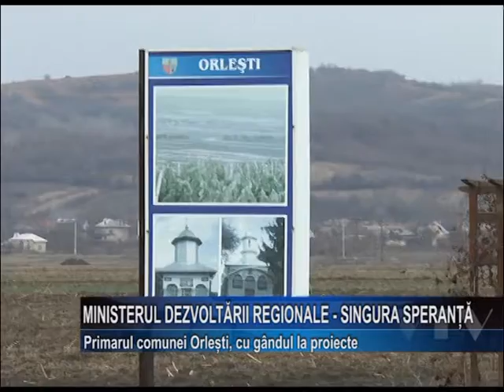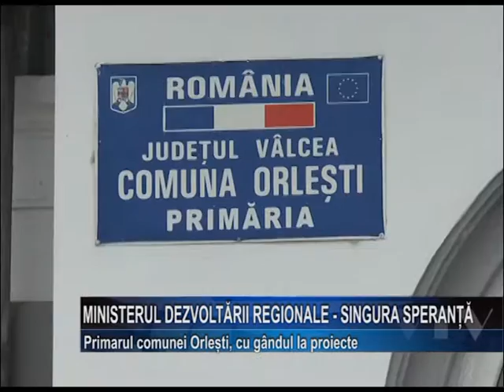MINISTERUL DEZVOLTARII REGIONALE SINGURA SPERANTA